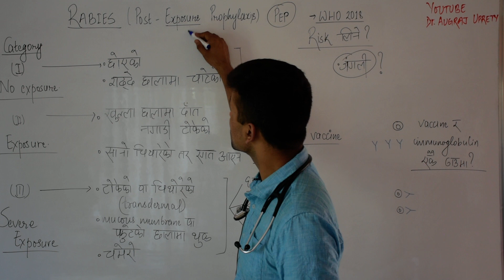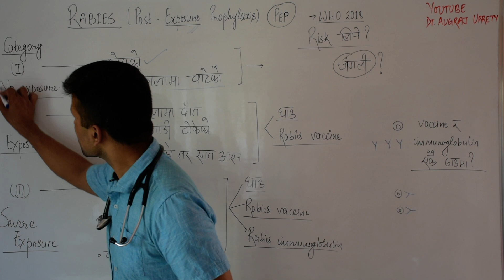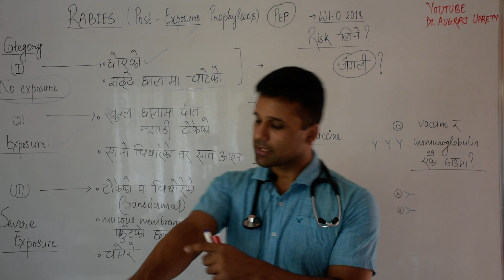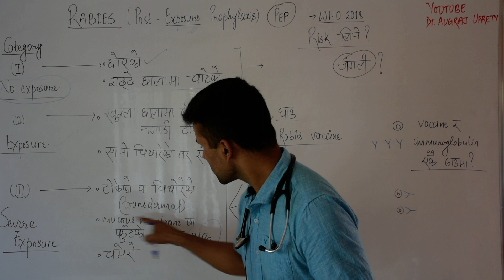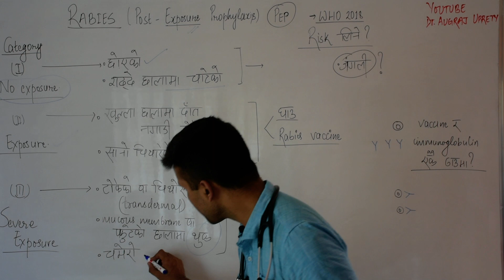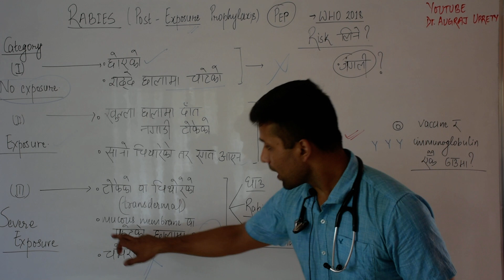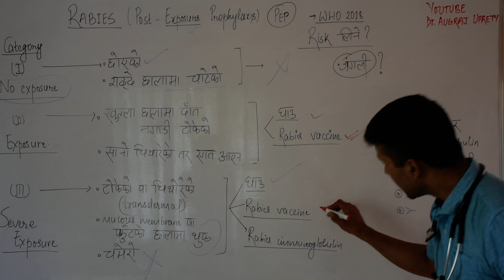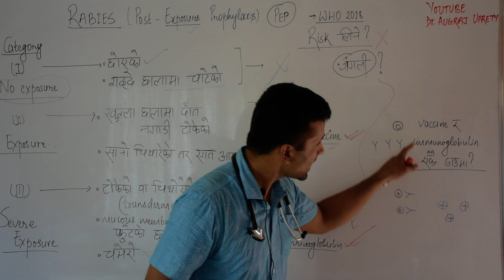Rabies रोग भाग 3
जनावरले छुँदा डराउने कि टोक्दा?
कुन बेला के गर्नू पर्छ?
जनावरले चाटेमा के गर्ने?